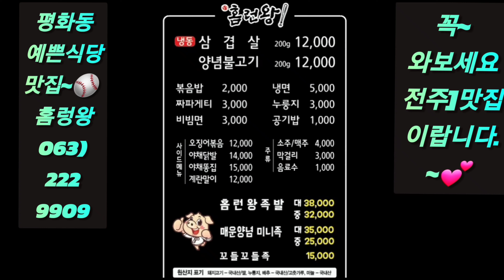양코치의 경기 블루스.💕dance.댄스.전자올갠. 사교댄스.콜라텍.무도장.지루박.블루스.캬바레.트로트.kdance.ktrot.실버.구독-좋아요(👍)-무료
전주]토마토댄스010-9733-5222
양코치의 경기 블루스.💕dance.social.전자올갠. 사교댄스.콜라텍.무도장.지루박.블루스.캬바레.트로트.kdance.ktrot.실버.

사랑하는 토마토 구독자회원님~!
토마토와 가희에게 관심과 사랑주시는
구독자님께 감사 드립니다.

※ 구독.좋아요..는 토마토에 주시는 종합선물세트입니다.

※ 대한민국 통합사교댄스 교본
(입문과고수로가는길)CD.USB

후원계좌번호 : 농협 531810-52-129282 박순주

구독자님들 건강하시고 행복하시기 바랍니다.

전주]토마토댄스 김웅태&박가희 올림..

※ 국민건강보험공단 에서 50세이상 성인들을 댄스프로그램에 참여시킬수있는 제도적 방안을 만들어야 고령인구로 인한 건강보험의 지출을 1/10로 줄일수 있을것입니다.

사교댄스가 음지에서 양지로 나올수있는 계기가 유튭영상등과 복지.문화센타등의 교육등 여러요인이 있을수있지만~
긍긍적으로 국회에서 법을 산정하여 사교댄스가 노후운동에 절대 필요하고 건강보험공단에선  고령화시대를 대비하여 50대이상 전국민의 댄스를 할수있는 프로그램을 만들어야할것입니다.

감사합니다.